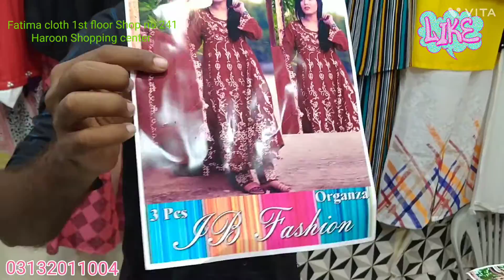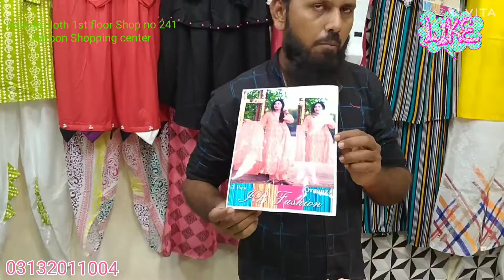party were drees 3pes organza Long frock price,,,,,,,,,,,,